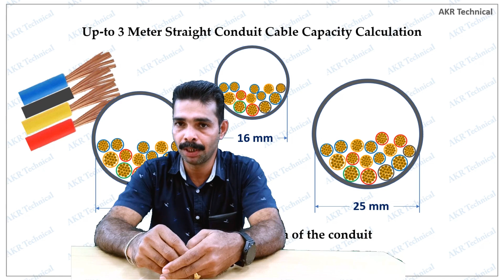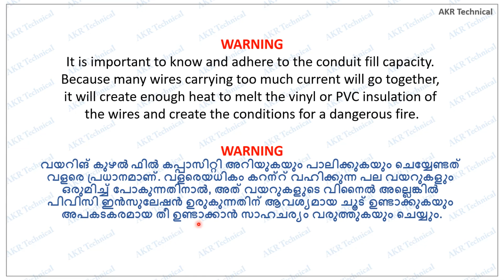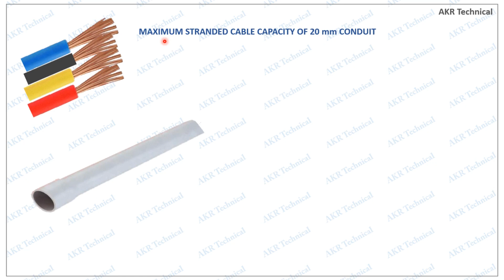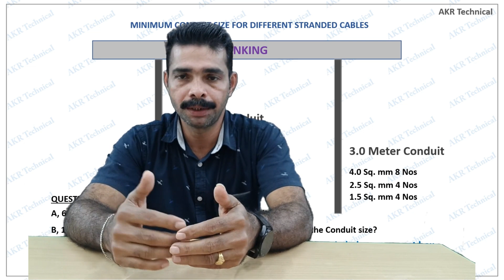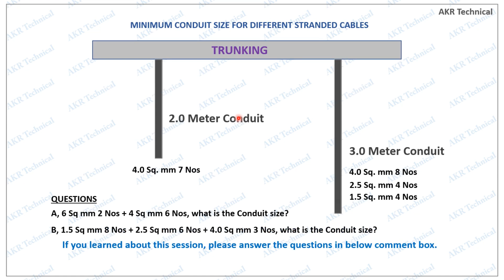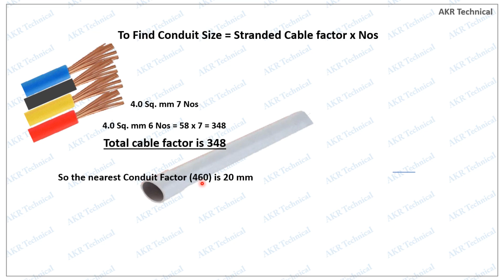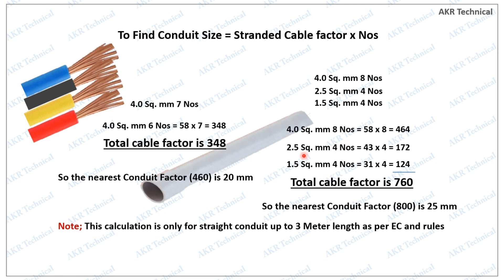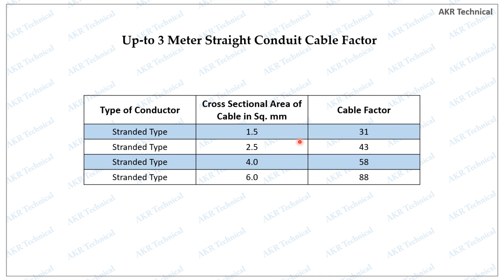Electrical Conduit Maximum Wire Capacity Calculation Part-1 | AKR Technical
In this video describes house wiring electrical conduit maximum wire capacity and calculation up to three meter straight conduit. it is very easy to learn in simple way.

Hi,
I am Abhilash, welcome to our electrical engineering tech Malayalam YouTube  channel 'akrtechnical'.

My mobile number is given in this channel about page.

YouTube video creating Gears:
1, Boya Mic
2, Tripod for camera and Phone
3, My camera